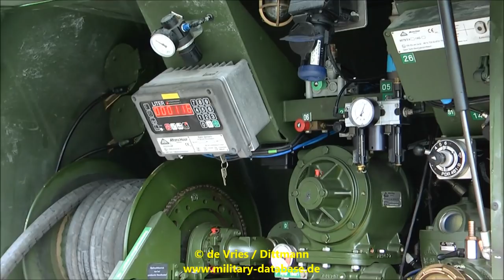2017 Celtic Storm II - Teil 1/2 - Bundeswehrmanöver vom Artillerielehrbataillon 345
Die Übung unter dem Namen „Celtic Storm II“ diente den Soldatinnen und Soldaten des Verbandes unbekannte Orte auszukundschaften, und die Nähe zu den Bürgern zu suchen. Diese beiden Aspekte stehen im Fokus eines ganz speziellen Jahrestrainings des Artillerielehrbataillons 345 aus der Idar-Obersteiner Klotzbergkaserne. Vom 27.11 bis 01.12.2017 hat der Verband mit rund 90 Ketten- und Radfahrzeugen und ca. 600 Soldaten in den Landkreisen Birkenfeld, Kirn, Rockenhausen, Enkenbach, Pirmasens und Zweibrücken geübt. Diese Übung baue auf Celtic Storm im November letzten Jahres auf,  und integriere Erkenntnisse multinationaler Übungserfahrungen. Für die Soldaten, aber auch für die Bevölkerung ist diese Art der Übung etwas besonderes. Was sonst auf Übungsplätzen stattfindet, funktioniert jetzt mitten im alltäglichen Leben. So werden Landstraßen zu Sammelräumen für Militärkolonnen und landwirtschaftliche Höfe zu Gefechtsständen umfunktioniert. Das festigt die Verbindung zwischen der Bevölkerung zu ihren Soldatinnen und Soldaten.
Und dieses Manöver hat ganz klar gezeigt, das die in den "Verruf" geratenen freilaufenden Übungen sehr wohl in enger Abstimmung mit den Grundeigentümern und der Bevölkerung einwandfrei funktionieren. "Endlich sind die mal wieder draußen" , so ein Gutsbesitzer. "Früher waren die oft hier". Schließlich war ich auch Soldat, und wir waren froh um jede Unterstützung. Indem er das erzählte, zogen auf seinem Hof zwei Panzerhaubitzen 2000 der 6./ Artillerielehrbataillon 345 unter.

Als absolutes Highlight war ein Spähpanzer Luchs aus Privatbesitz als Feindkommando eingebunden. Vielen Dank an Herrn Wagner, das das im Jahre 2017 noch mal möglich war.
Zudem ein großer Dank an die beteiligten Soldatinnen und Soldaten, die uns so manches mal “ertragen” mussten. Wir, als Gäste bei dieser Übung, fühlten uns bei euch sehr gut aufgehoben. Weiterhin großer Dank an den Presseoffizier, Herrn Hauptmann Karcher , für die gute Zusammenarbeit.